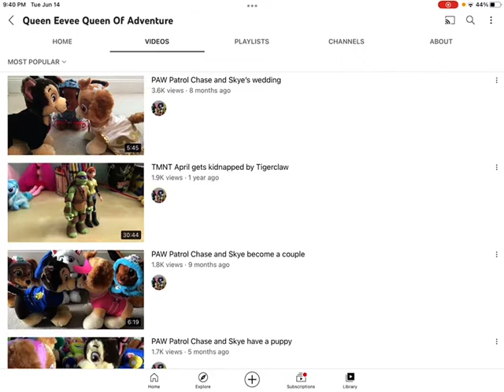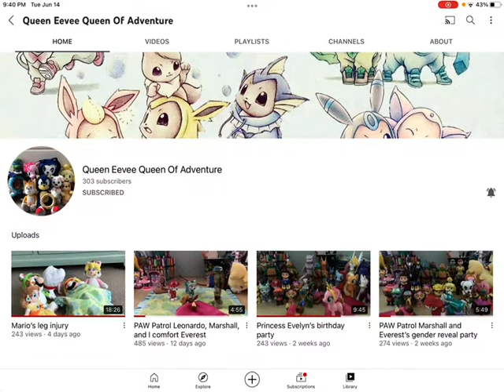Thanks for 300 subscribers for queen Eevee